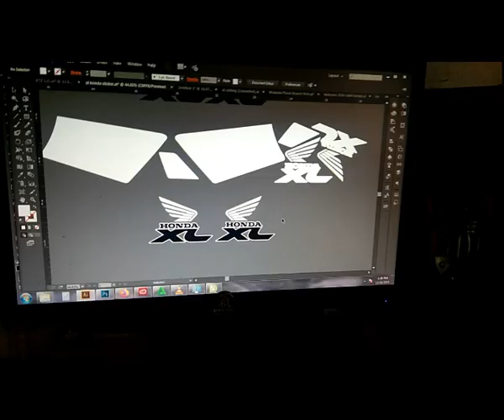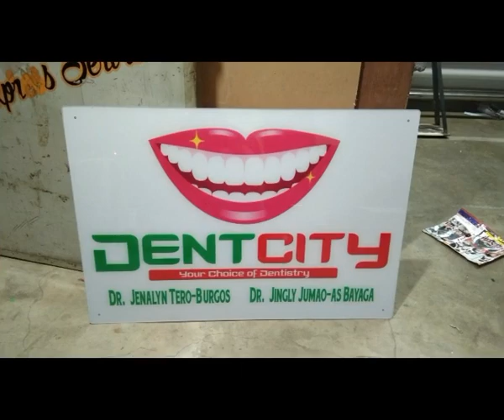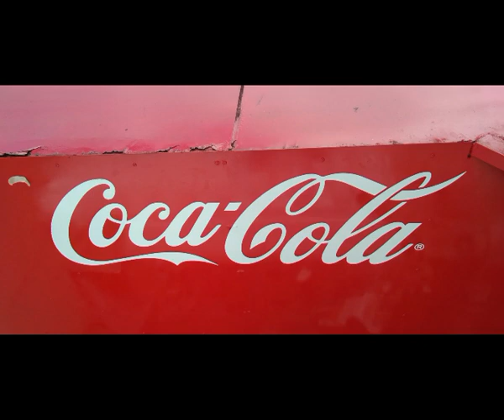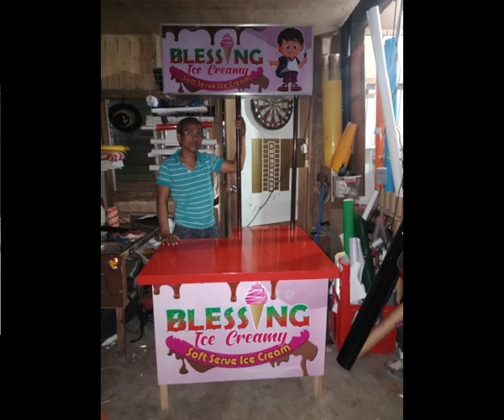Decals sticker motorcycle car pati Barko Bira pa.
Sticker works, temporary plates UV express stickers, Car sticker, Maountain Bikes Acrylic works.